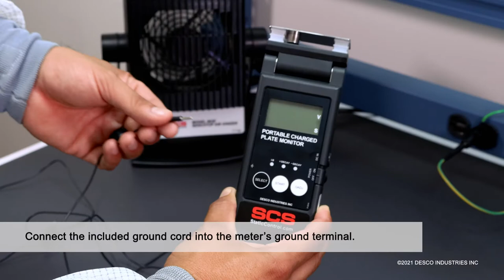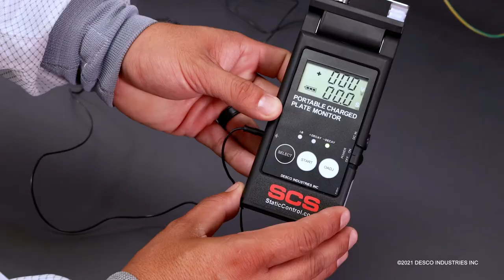SCS - 770720 Portable Charged Plate Monitor - Product Overview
The SCS 770720 Portable Charged Plate Monitor is designed to check the offset voltage and discharge times of air ionizers per ANSI/ESD SP3.3 and ESD TR53. The meter’s integrated timer measures decay rates from ±1,000V to ±100V to determine the ionizers’ ability to neutralize both positive and negative electrostatic charges within the coverage area.

The 180-degree rotary head with 2.75” x 1.25” plate allows the operator to read the display at various angles. The Portable Charged Plate Monitor is calibrated to NIST standards.